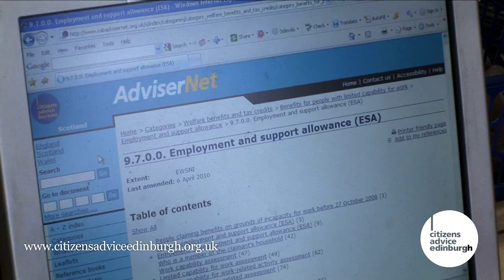Volunteering experiences | Citizens Advice Edinburgh